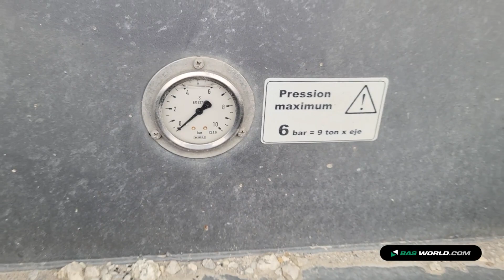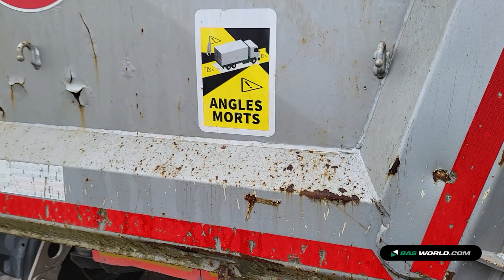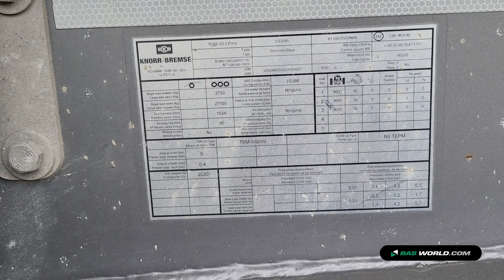70201878 Rojo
Rojo